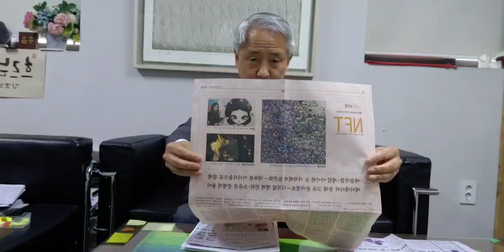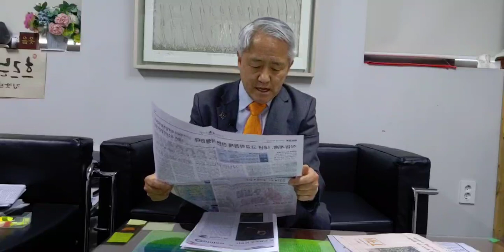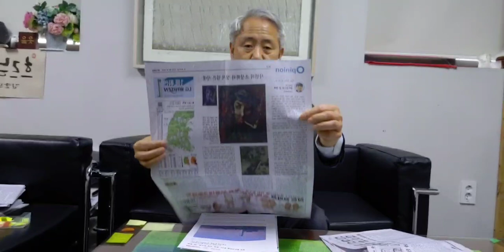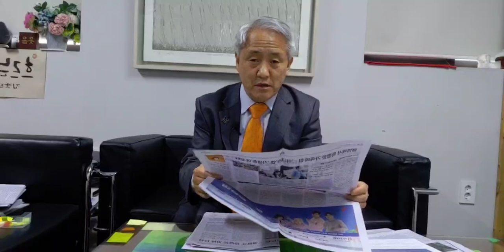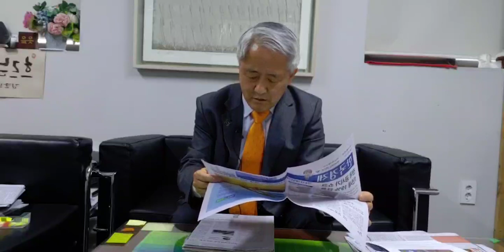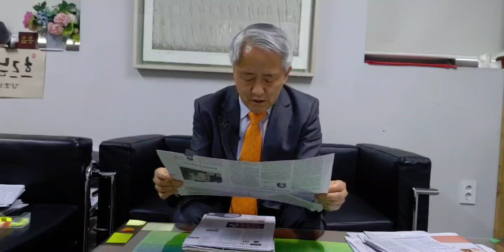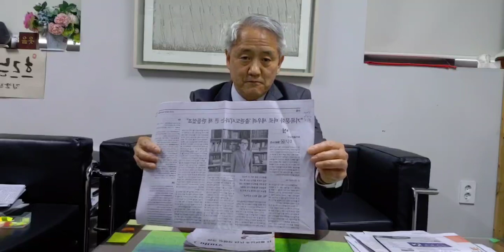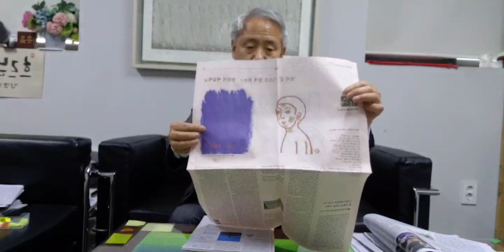(미술계소식 280) 다시 여는 삼성미술관 리움, NFT 10문10답, 2021.3.16